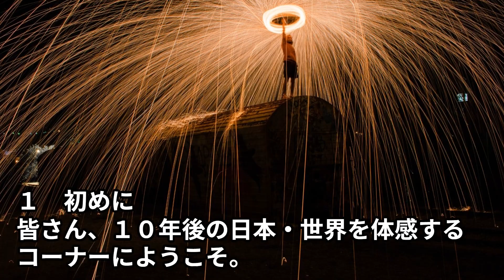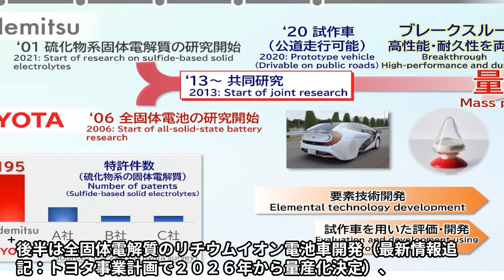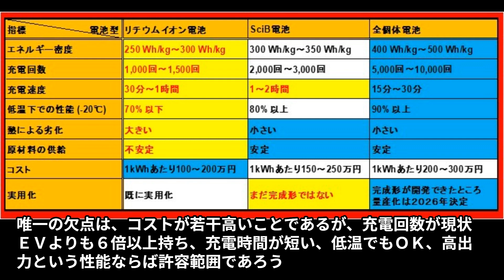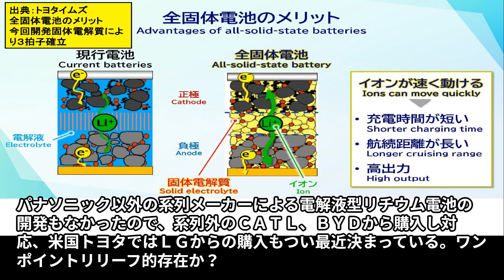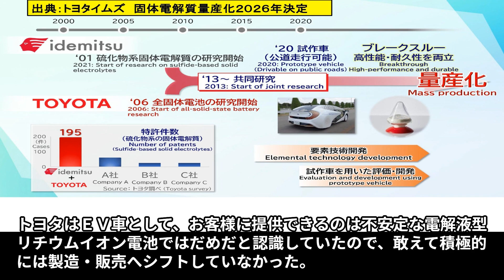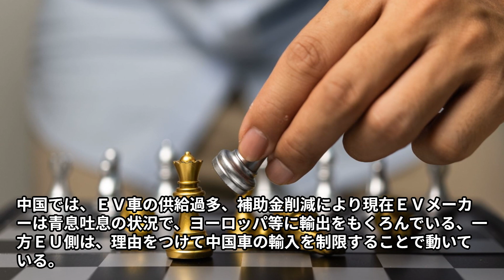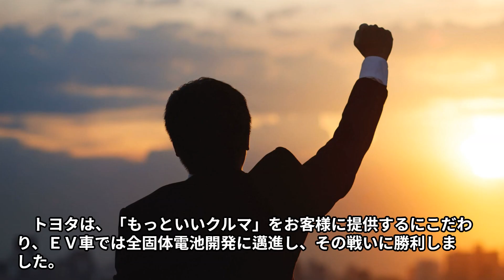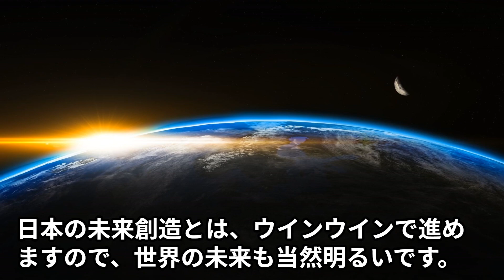10年後，TOYOTAの夢が現実に，世界がトヨタ ，日本をリスペクト【世界の反応】ハイブリッドから全個体電池そして水素エンジンへ電解液リチウムイオン電池、ＳＣＩＢより断トツ性能 硫化物が最適JAPAN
10年後，TOYOTAの夢が現実に，世界がトヨタ，日本をリスペクト【世界の反応】ハイブリッドから全個体電池そして水素エンジンへ　電解液リチウムイオン電池、ＳＣＩＢより断トツ性能　硫化物が最適JAPAN
00:08　１　初めに
00:48　２　内容
00:49　　（１） トヨタ中心の、環境適用車開発関連の概要
00:50　　　　1）全体構想
01:32　　　　２）第一段階
02:55　　　　3）第二段階
05:43　(2)トヨタの第二段階後半の固体電解質リチウム電池ＥＶ車詳細
05:50　１） トヨタの固体電解質型リチウムイオン電池開発へのこだわり
06:40　２） トヨタが固体電解質にこだわったために招いたトラブルその他
08:33　３　まとめ
09:50　４　最後に
　10年後，TOYOTAの夢が現実に，世界がTOYOTA　，日本をリスペクト【世界の反応】
１　初めに
皆さん、１０年後の日本・世界を体感するコーナーにようこそ。
今回も圧巻の内容となりました。〇分○○秒部分に　３　まとめ　がありますので、期待しながらご視聴願います。
今回は、TOYOTAの描く夢に、やっと技術陣が時代に追いつき、追い越そうとする大変革を体感しましょう。
ここで、TOYOTAの描く夢、ゴールをはっきりさせときます。
それは、『「もっといいクルマ」をお客様に提供することです。
そのためには、常に自らを革新し続け、新しい技術を生み出し、時代の先頭に立ち続けなくてはなりません。』
と、表明しています。この事を覚えておいていただき、内容に移ります。
２　内容
（１） トヨタ中心の、環境適用車開発関連の概要
　１）全体構想
　トヨタが車に関する開発ステージを検討した結果、まず第一段階にハイブリッド車開発（ＨＶ）
第二段階に電気自動車　ＥＶ　但し、前半は電解液型のリチウムイオン電池車開発（現状主流タイプ）、
後半は全固体電解質のリチウムイオン電池車開発（最新情報追記：トヨタ事業計画で２０２６年から量産化決定）、
第三段階に水素エンジン自動車の構想。
ガソリン車含めてすべてのラインアップを複合的に開発、販売する形態を描く。（適材適所戦略）
　２）第一段階
　　ＨＶの開発に関しては、世界のトップを走り、今でもトップを走っていると判断できます。
　　第二段階に進む前に、３つの重大な決定をした。
① ＥＶ車の前半は電解液型のリチウムイオン電池車の製造で、後半は固体電解質のリチウムイオン電池車開発と製造
② ＥＶ車の比率が高くなれば、エンジン機関部品関連はすべて不要なため、部品点数が少なくなる。
そのため、今までの系列部品メーカーに事前連絡と将来対応の技術支援をしていた。
（トヨタは、今までの系列協力会社に対して、ここまで対応支援しているのかと驚嘆する次第。）
③ 第三段階の水素エンジン車は究極の環境対応適用車だが、トヨタだけの技術力では完成までに時間がかかりすぎると判断し、
トヨタは２０１５年水素エンジン車の特許を無償開放し、水素エンジン車の開発スピードを上げる事を決定した。
水素エンジン車が早期に開発されれば、トヨタの現在の系列協力会社が衰退、撤退する前に再度車部品納入メーカーとして存続する事となる。
特許公開により、水素社会の前倒し到来と、協力会社維持が可能となる成果を期待。
３）第二段階
　　①電解液型リチウムイオン電池と全固体型リチウムイオン電池の比較
　　　　前提は全個体電池開発で、まだ開発されていない、性能が良く、量産化できる全固体型リチウムイオン電池の固体電解質の製造可能となること
　　　　この前提をクリアした場合の比較表を示すと、
エネルギー密度、充電回数、充電速度とも、全個体電池は断トツで他を引き離した性能であることがはっきりする
低温化での性能保持率は90％以上と、極寒地域でも十分使える性能
熱による劣化も非常に少なく、原材料の調達も問題ないので安定製造できる
唯一の欠点は、コストが若干高いことであるが、充電回数が現状ＥＶよりも６倍以上持ち、充電時間が短い、低温でもＯＫ、高出力という性能ならば許容範囲であろう
まさに、夢の全固体電池が開発され、２０２６年から量産化決定です、

②前半の電解液型リチウムイオン電池式ＥＶ車開発
トヨタは、ＨＶ車では世界で先行していたが、ＥＶ車前半段階では、結果的には意図的に後塵を拝していた。
現状の電解液型リチウムイオン電池はまだまだ不安定で、「もっといいクルマ」をお客様に提供が困難な状況だった。
パナソニック以外の系列メーカーによる電解液型リチウム電池の開発もなかったので、
系列外のＣＡＴＬ、ＢＹＤから購入し対応、米国トヨタではＬＧからの購入もつい最近決まっている。ワンポイントリリーフ的存在か？
③後半の全固体電解質リチウムイオン電池式ＥＶ車開発
２０２３年１０月になって、やっと全固体電解質イオンリチウム電池の量産目途がついたので、正式プレス発表があった。
開発結果：今回、２０１３年からｉｄｅｍｉｔsｕとの共同開発してきた硫化物系固体電解質で、
ブレイクスルーにより、柔らかくて密着性が高く、割れにくい固体電解質の材料が開発できた。
このブレイクスルーが今回の肝です。
その結果、固体電解質タイプでも、充放電時に膨張や収縮を繰り返す中で、正極・負極と固体電解質の間に亀裂が入ると、性能が劣化する課題をクリア―できた。
その結果、全固体電解質電池のメリットが最大限活用でき、ＥＶ車用電池に必要な、
１：充電時間が短い　、　２：航続距離が長い　、　３：高出力　という３拍子揃った電池であるのに長寿命という夢のＥＶ車用電池が手にはいりました。

（２） トヨタの第二段階後半の固体電解質イオンリチウム電池ＥＶ車詳細
１） トヨタの固体電解質型リチウムイオン電池開発へのこだわり
トヨタはＥＶ車として、お客様に提供できるのは不安定な電解液型リチウムイオン電池ではだめだと認識していたので、
敢えて積極的には製造・販売へシフトしていなかった。
充電時間が長い。航続距離が短い。発火事故が発生する。電池劣化が激しい。低温性能が極端に悪い。使う場所の発電能力に余裕なければ充電できない地域が多い。様々な不便の割には価格が高い。
結局トヨタの読み通り、北欧では車の数に対する充電ステーションが少なく充電待ちが多く、通常では使えない。
寒さ、暑さのﾋﾟｰｸ時には発電能力が不足する地域が多く、好きな時に充電できない不便さがある。
２） トヨタが固体電解質にこだわったために招いたトラブルその他
トヨタが固体電解質リチウムイオン電池にこだわっている期間に、ヨーロッパ、米国、中国で行われた政策
ＥＶ車は、エンジン機関がないので部品点数がすくなく、大きなプラモデルを造る感覚で、容易に自動車産業に入れるメリットがある。
ＥＶ車への購入補助金、ＥＶ車開発補助金制度により、トヨタ車の比率を下げる。あるいは極端には廃業させようというパワーゲームが、各国の自国産業優先という名目で働いていた。
実際、中国では、以前のガソリン車メーカー時代は、部品点数が多くサプライチェーン確立するのが大変だったので会社設立も大変だったが、ＥＶ車製造では最盛期1，000社ほどの会社が乱立したとの事。
中国では、ＥＶ車の供給過多、補助金削減により現在ＥＶメーカーは青息吐息の状況で、
ヨーロッパ等に輸出をもくろんでいる、一方ＥＵ側は、理由をつけて中国車の輸入を制限することで動いている。
同時に、中国の初期型ＥＶは、すでに1000回以上充電していて廃車状況で、多数の車が野ざらし状態との事。
ヨーロッパも自国産業優先目的でＥＶ化を進めたが、電解液型リチウムイオン電池のため、充電待ち、
寒冷地のため電池性能が７０％以下になるため、ヒーターが使えず、寒い思いで運転するという不便さ、
発電能力の足りない地域では、好きな時に充電できない不便さ、等で、消費者は後悔している模様。
トヨタが全固体電池にこだわっていた冬の時代は、幸いこのような状況だったので、乗り切れることができた。
３　まとめ
　　　トヨタは、「もっといいクルマ」をお客様に提供するにこだわり、ＥＶ車では全固体電池開発に邁進し、その戦いに勝利しま
した。
２０２６年からの全固体電池ＥＶ販売開始により、トヨタの快進撃がますます進むでしょう。
この調子でいけば、１０年後の２０３３年には、水素エンジン自動車の実用化も夢ではないでしょう。
トヨタの系列部品メーカーも２０３３年目途なら、食いつなぎ水素エンジン車への大量な部品供給に再び参加できるでしょ
う。
　　　トヨタの提唱している、『「もっといいクルマ」をお客様に提供することです。そのためには、常に自らを革新し続け、新しい技術を生み出し、時代の先頭に立ち続けなくてはなりません。』　が、
まずＨＶ車で世の中に貢献し、今回全固体電池ＥＶ車で、正に『常に自らを革新し続け、新しい技術を生み出し』を実践し、現在開発中の水素エンジン車開発で、『時代の先頭に立ち続けなくてはなりません』を実践しています。
　　　10年後，TOYOTAの夢が現実に，世界がTOYOTA　，日本をリスペクト【世界の反応】
『さすが日本の、いや世界のトヨタ！』で締めくくります。
４　最後に
　　　当チャンネルは、『より良い日本の未来創造を願って』をテーマで発信しております
日本の未来創造とは、ウインウインで進めますので、世界の未来も当然明るいです。
取り上げるべき、取り上げて欲しいテーマ、何か意見がありましたら、コメント願います。
皆さんの人生がより豊かになることを願っています。
では、また次回の動画でお会いしましょう！